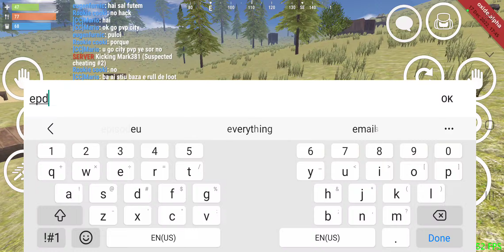killing people us20